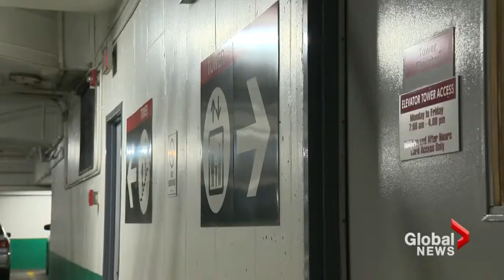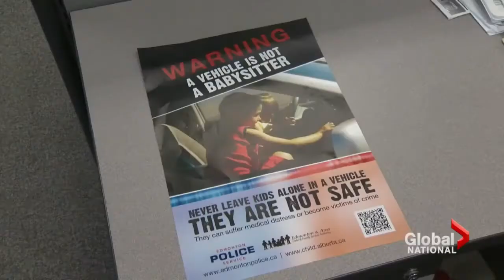Kids in hot cars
Fri, Aug 16: Edmonton police have launched a campaign to remind parents that their car is not a babysitter, after seeing a jump in the number of children left unattended in sweltering vehicles.  Vassy Kapelos reports.